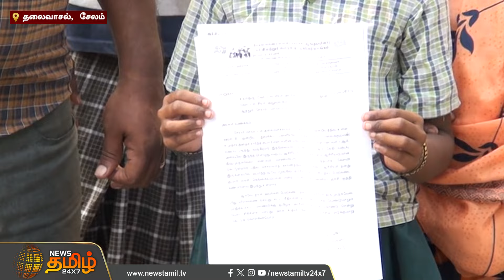தலைமை ஆசிரியர் அடித்ததால் பார்வை இழந்த மாணவி? மாணவியின் பெற்றோர் புகார் | Salem | Teacher | Student